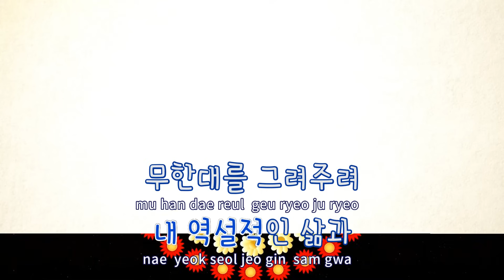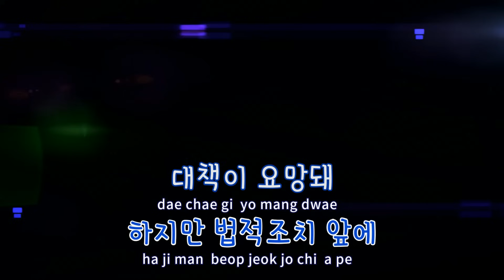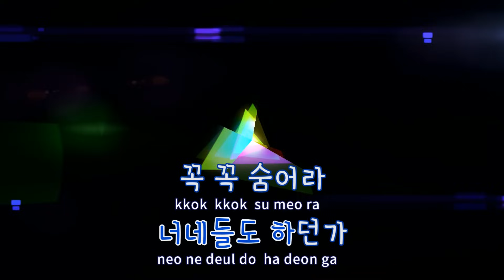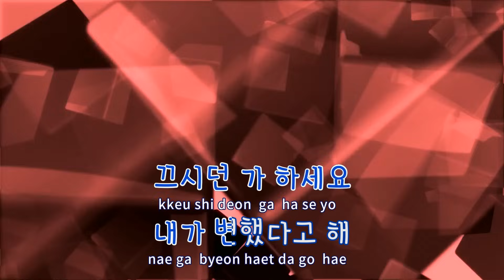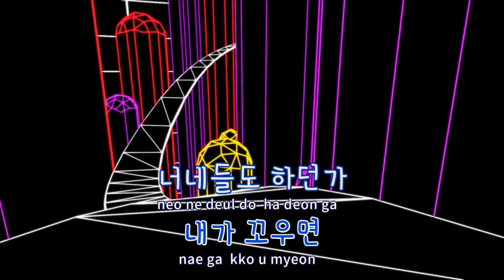[TJ노래방] Born Hater - 에픽하이(Feat.빈지노,Verbal Jint,B.I,송민호,바비) / TJ Karaoke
Born Hater  --  에픽하이(Feat.빈지노,Verbal Jint,B.I,송민호,바비)